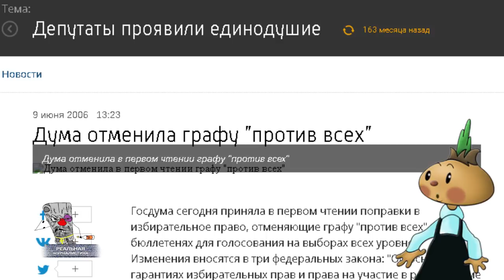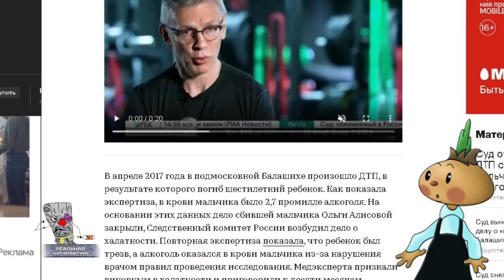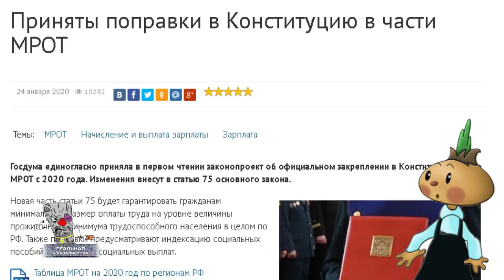ВЛАСТИ ПЛАНИРУЮТ УЗАКОНИТЬ БЕДНОСТЬ в России! Пьяный проспится, дурак - никогда.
Нищим быть не стыдно, стыдно быть ДЕШЕВЫМ! Помните это фееричное изречение господина депутата Валуева? В Кремле, наконец, взяли его на вооружение.. И решили окончательно превратить россиян в нищебродов. Посовещались, и пришли к выводу - а давайте нищебродство закрепим на законодательном уровне? Пускай холопы уже по Конституции становятся. Именно.. я сейчас о поправке с МРОТ говорю. Ой, вата.. как этому радуется. Я прям балдю. А что на самом деле? Это "Реальная журналистика", коротко о главном. Поехали!